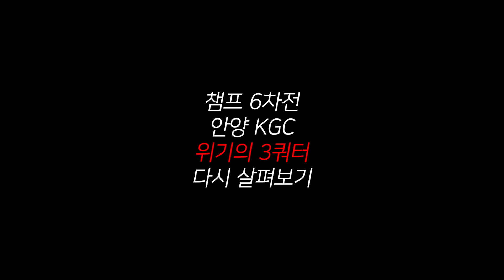SK에게 우승 내줄뻔한 KGC 6차전 3쿼터 다시 돌아보겠습니다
안양 KGC 6차전 인터뷰